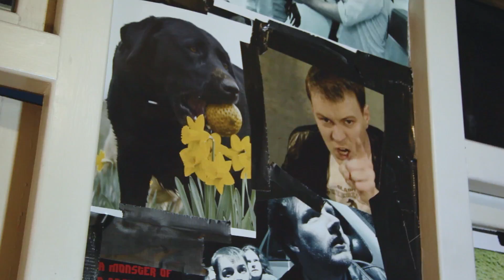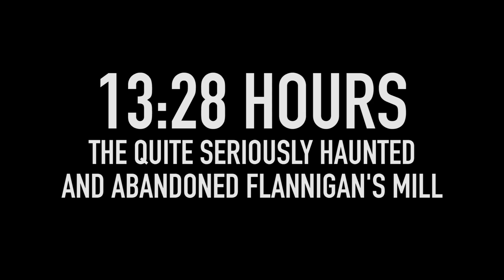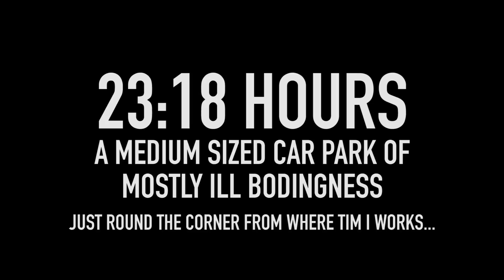3.3 - "Everybody Dies In The End." | I AM TIM HELSING : MONSTER HUNTER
Tim Helsing III is DEAD...

Martin Rodgers, new show runner for I Am Tim Helsing finds himself in the middle of a 100% authentic monster attack. Where can he possibly turn for help?

Episode 3.3
"Everybody Dies In The End."

Meet Tim Helsing, MONSTER HUNTER! Joined by a hapless documentary crew Tim must defeat countless forces of evil, save the world from infinite peril, and combat a huge laundry bill...

I Am Tim is a comedy horror documentary inspired by such wonderful things as "The Evil Dead", "Braindead" and "The Office."

Series trailer -